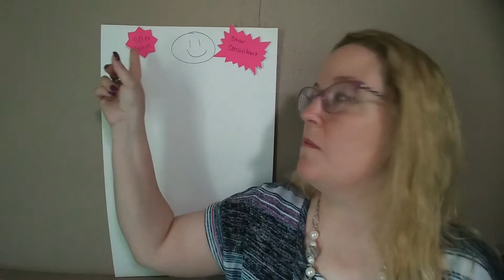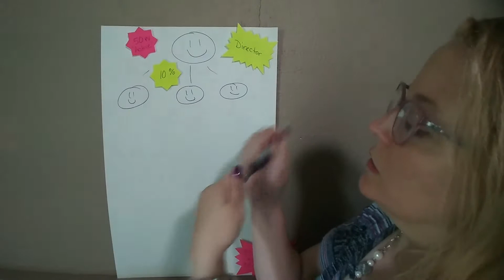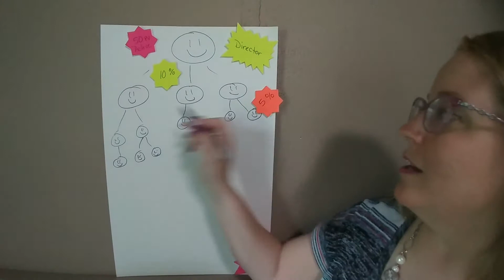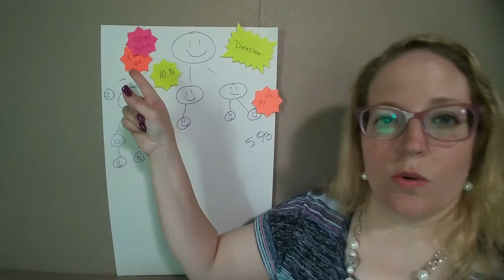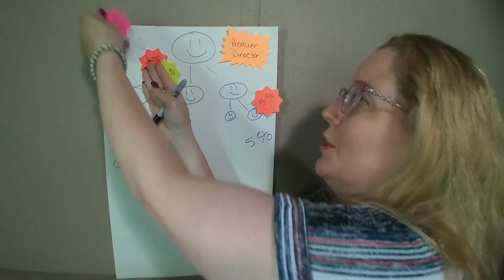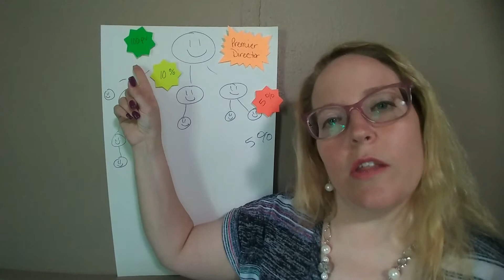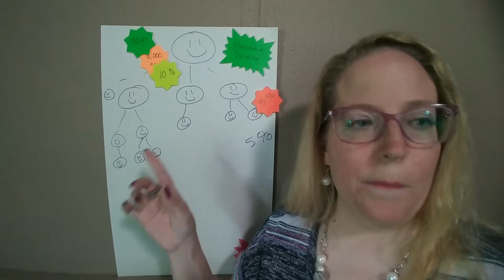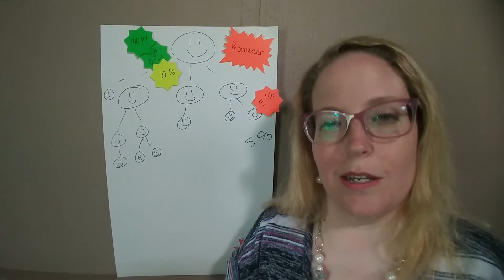Understand the Paparazzi compensation plan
If you are ready to start building your future $5 at a time, this will take you where you need to be!

This short video covers the beginning levels for the Paparazzi ranks and the bonus incentives you can earn along the way!! Please remember, while Paparazzi Jewelry gives you the tools and encouragement to build your team and business, you can be successful from day one!!

Building a team, recruiting a down line, becoming a mentor or sponsor..however you choose to relate to what you do, is an exciting opportunity to take advantage of all that selling Paparazzi Jewelry can do for you! This truly is an chance to change your life, one five dollar piece of jewelry at a time!!